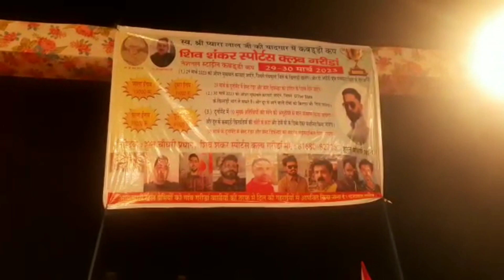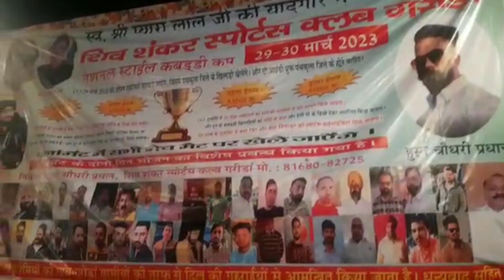pinjore ग़रीड़ा गुज्जरा में नैशनल स्टाइल कबडडी टूर्नामैंट आरंभ।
सिटी न्यूज।।
    पिंजौर दून के ग़रीड़ा गुज्जरा में नैशनल स्टाइल कबडडी टूर्नामैंट शुभारंभ।